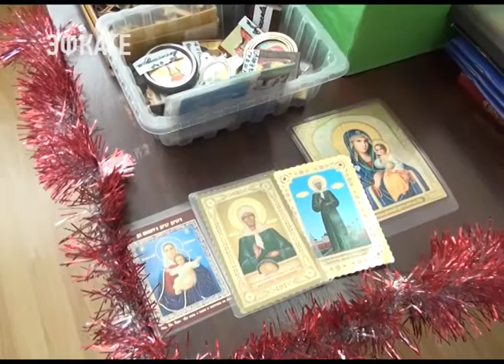В Сочи прошла акция "Рождество в неволе". Новости Сочи Эфкате